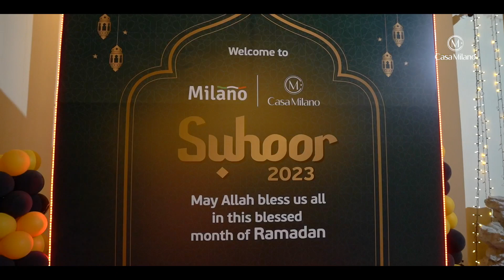Casa Milano Suhoor Get together